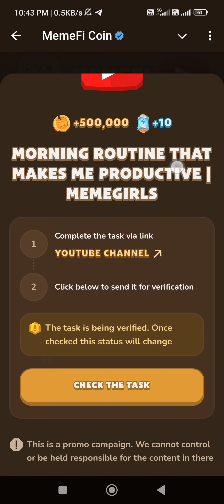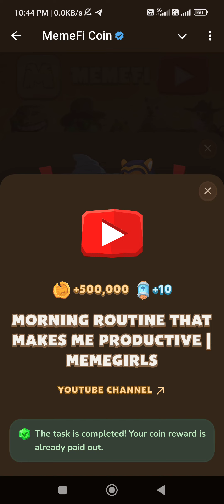Morning ROUTINE that Makes Me PRODUCTIVE Code | Memefi Youtube Video Code Memefi Today